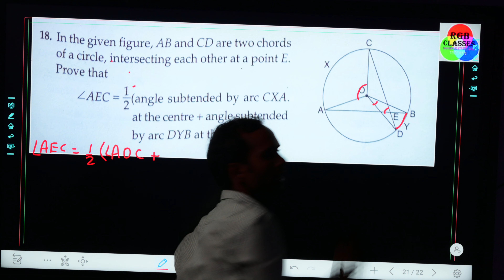Qn 18 Ex 12 B l RS Agrawal Class 9th maths solution